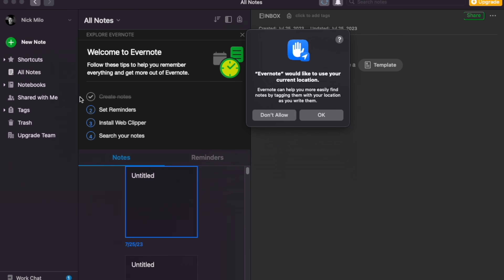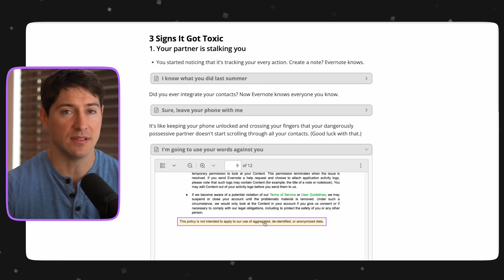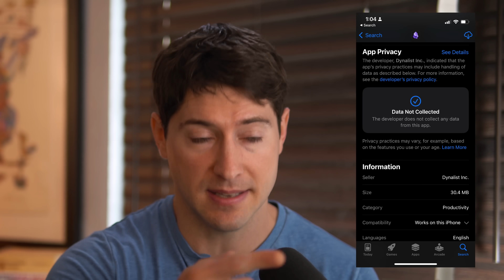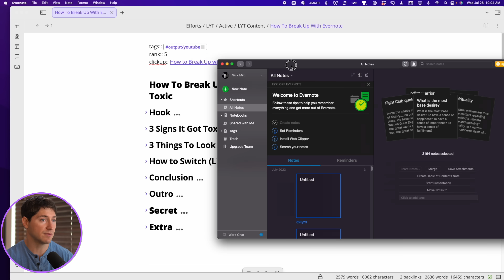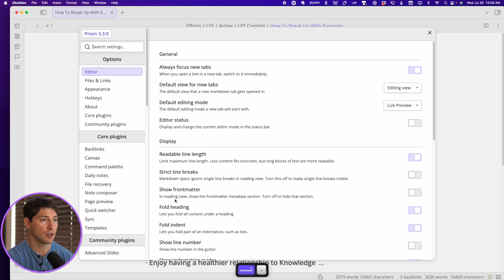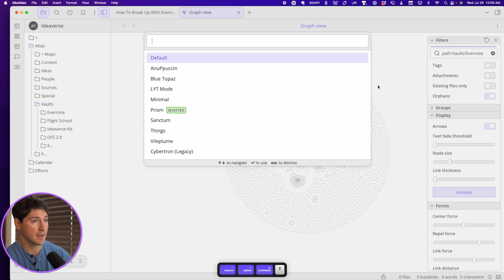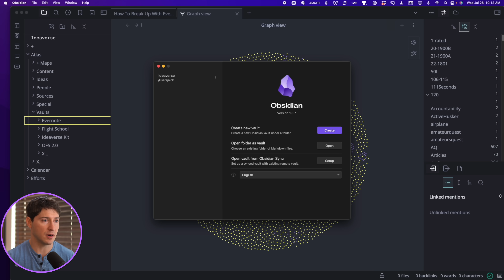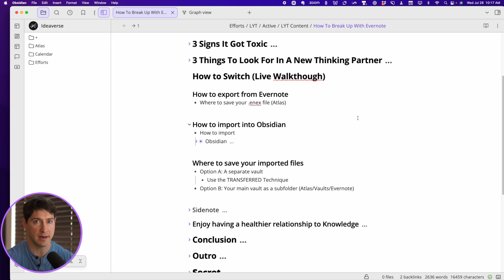How to Switch From Evernote to Obsidian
Are you in a relationship with Evernote and wondering if it’s turned toxic? Let's find out!

00:00 - Start
00:26 - Evernote stalks you
02:30 - Evernote never let's you speak
03:22 - Evernote left the country
04:15 - Obsidian is fast
04:43 - Obsidian is private
05:14 - Obsidian is future-proof
05:45 - How to export from Evernote
08:15 - How to import into Obsidian
10:15 - Using the graph view on your Evernote notes
11:59 - Analyzing where to save your Evernote notes
14:05 - Subfolder or Separate Vault?
15:05 - Why leaving Evernote could make you a better thinker
15:36 - Is It Time To Switch? (Knowledge Rap!)
16:04 - Learn how our tools shape us

🎞️ EDITORS: Dan Lardi, Jorell Belandres